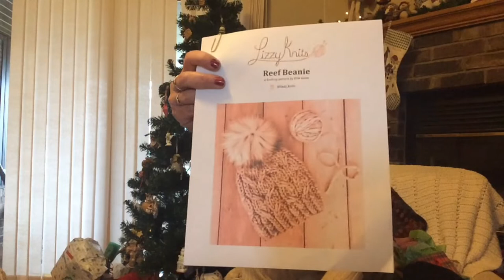The Dyer's Journal | Vlogmas Day 4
Join me as I unbox our advents and show you my latest project “ Reef Beanie”